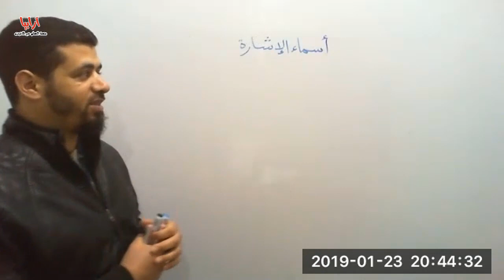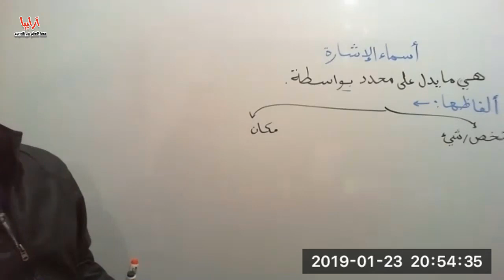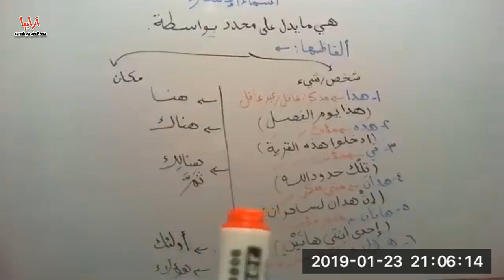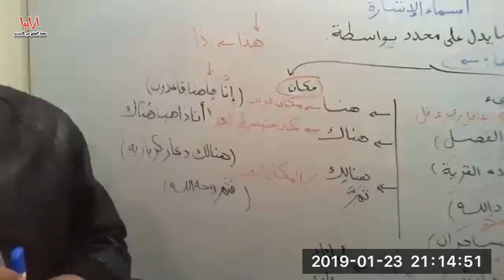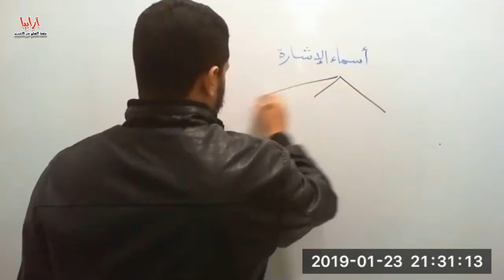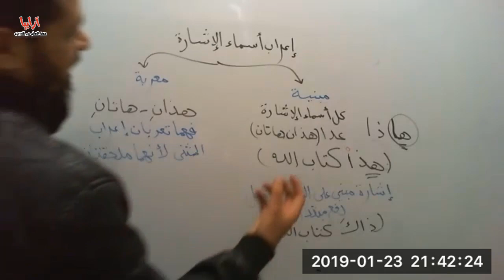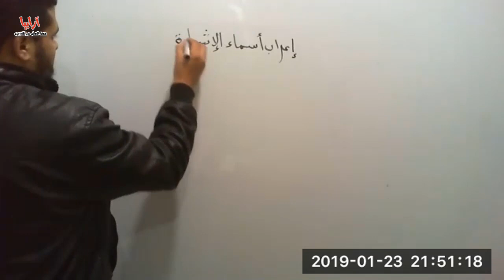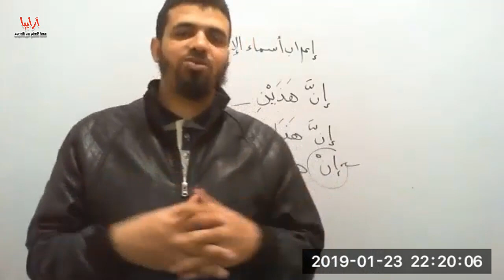دورة الوداد - م 6 - أسماء الإشارة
في هذا الفيديو تكلمنا عن أسماء الإشارة، أنواعها وإعرابها بالتفصيل.

دورة الوداد في النحو العربي
دورة تعليمية مجانية عبر الانترنت لتعليم النحو العربي، من أفضل دورات اللغة العربية على قناة اليوتيوب.

تجدون مع كل محاضرة ملفا مكتوبا واختبارا تدريبيا
وللحصول على الملفات المكتوبة للمحاضرات واختبار كل محاضرة ينبغي الاشتراك في الموقع والاشتراك في الدورة داخل الموقع.

تفاصيل الاشتراك:
- اشتراك جديد في الدورة:

هذه الدورة قد وهبت ثوابها لأم زوجتي - رحمها الله - فأسأل الله أن يتقبل وأن يجعلها في ميزان حسناتها يا رب.
المحاضر

مع خالص التحية والتقدير:
شركة فصول العربية
موقع صفوت بدوي